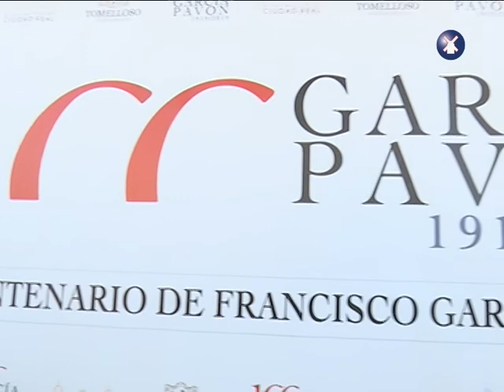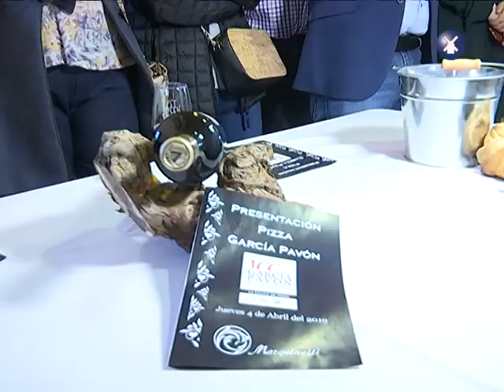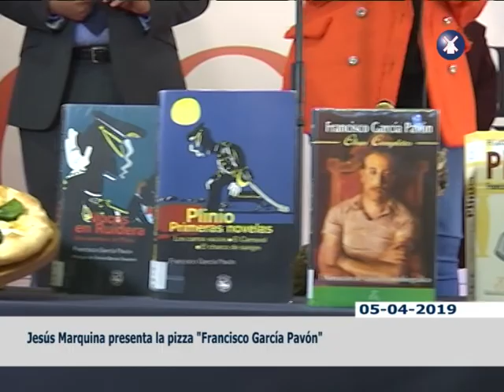PIZZA FRANCISCO GARCÍA PAVÓN